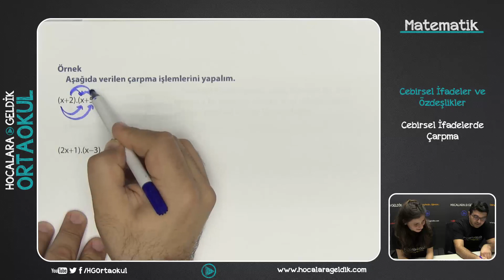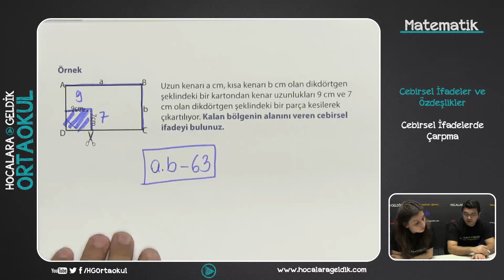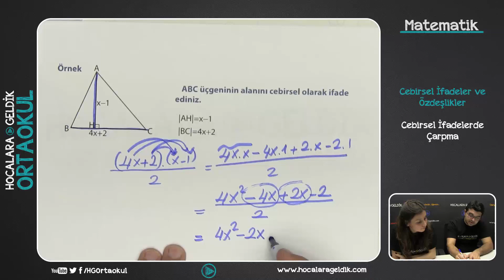Cebirsel İfadeler ve Özdeşlikler - Cebirsel İfadelerde Çarpma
8'SINIF / LGS MATEMATİK